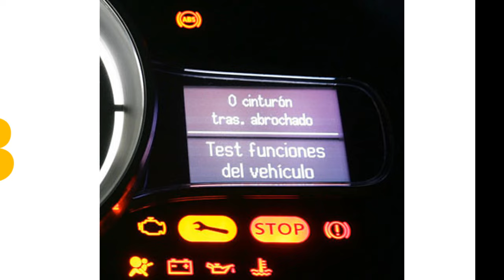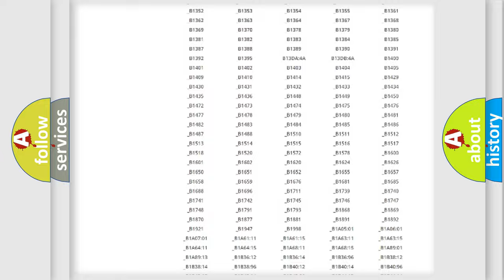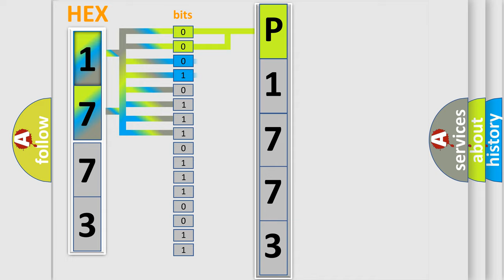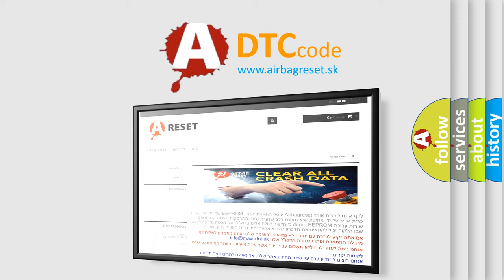DTC Mitsubishi P1773 Short Explanation